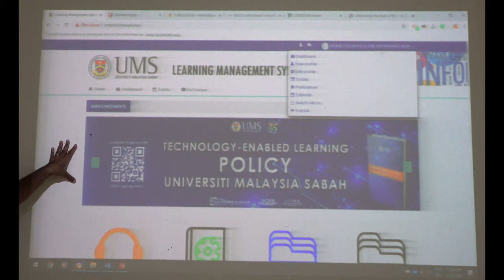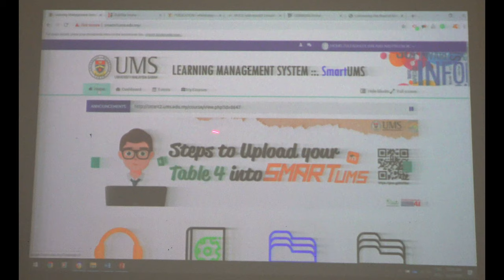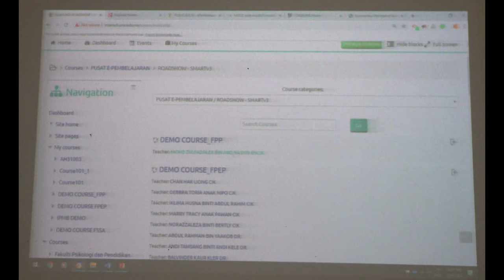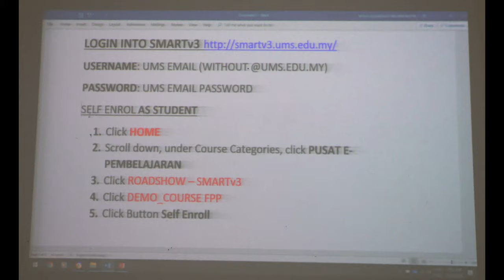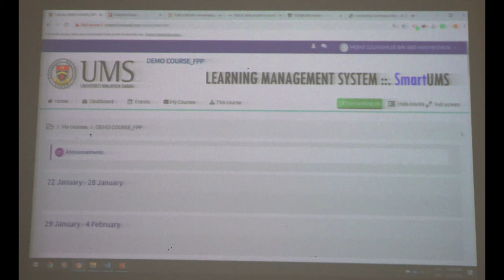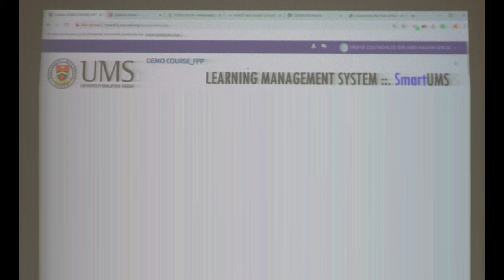ADDING RESOURCES IN SMARTV3 UMS, FPP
SPEAKER: PROF. FONG SOON FOOK, ASSOC PROF. DR. KENNETH FRANCIS RODRIGUES
VENUE: FACULTY OF PSYCHOLOGY AND EDUCATION
LINK:-